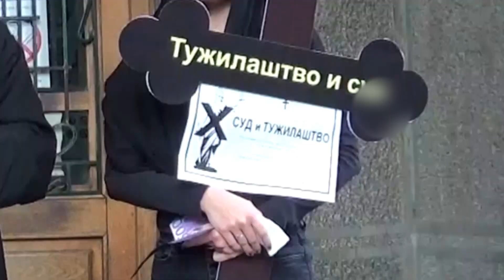Večna slava Sudu i Tužilaštvu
Usled duge i teške bolesti...